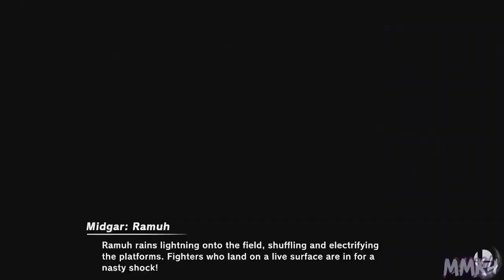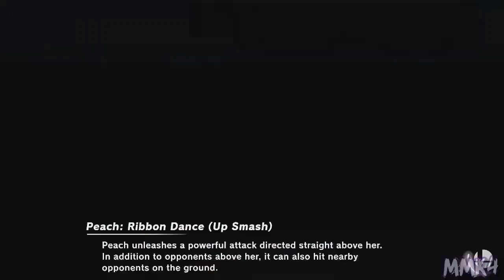Super Smash Bros. Ultimate - Free For All [136]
Opponent(s):

KidKirbius
Shad
JayRG

♕ MaskedMetaKnight4 Zone ♕

Outro 2 Theme:
Mighty No 9 - The Machine Draws Near